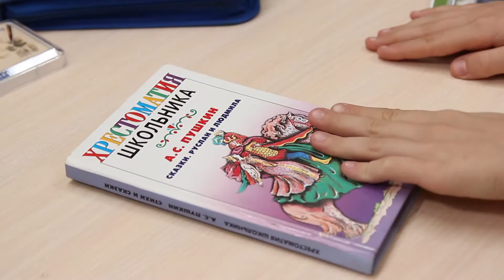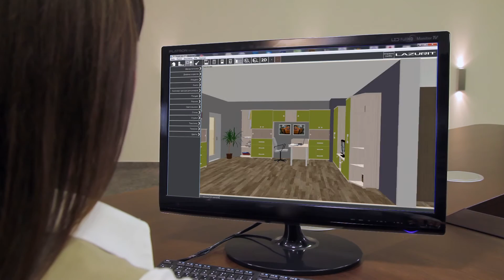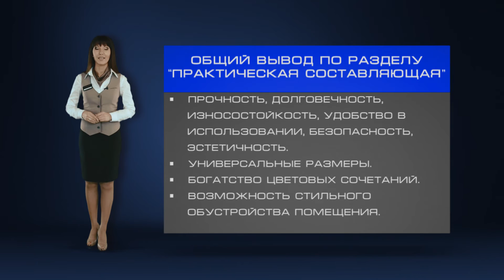Мебель Тиана. Фабрика мебели Лазурит.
Режиссер/продюсер - Илья Тиняков
Диктор - Александр Сиваев